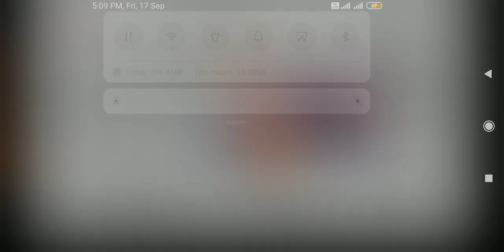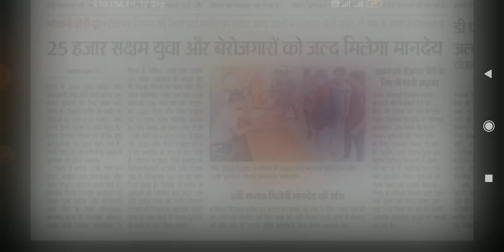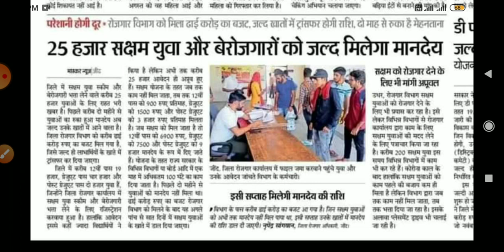saksham new update saksham yojana new update saksham yuva salary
अपने जिले की सक्षम संबंधित खबरें ईमेल करें

saksham new update
saksham yojana new update
saksham yojana
saksham